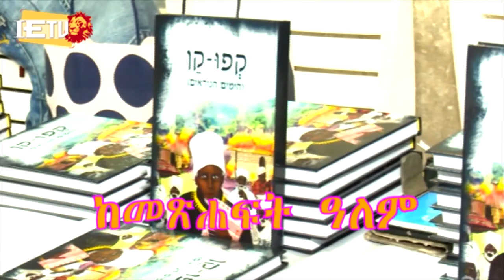ከመጽሃፍት ዓለም - ክፍል 29 - የጋብቻ ቁልፍ